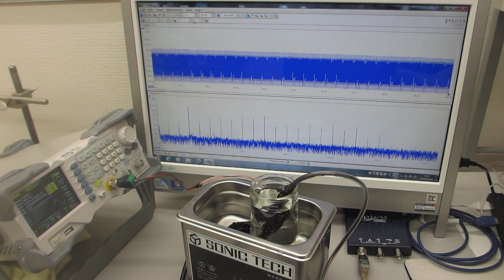オリジナル超音波プローブによる、スイープ発振制御技術ーー超音波洗浄器実験ーー（超音波システム研究所）